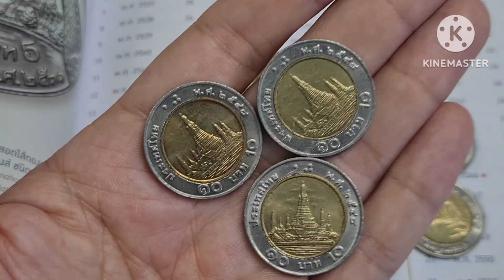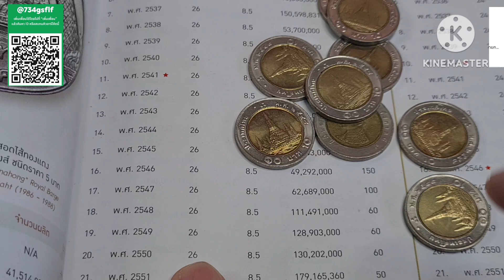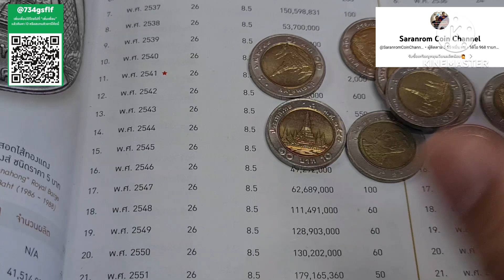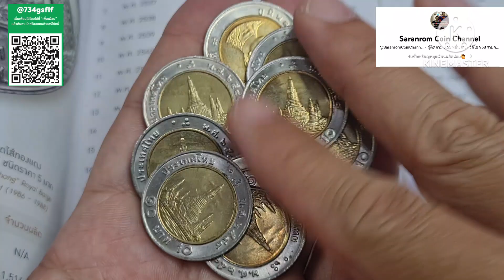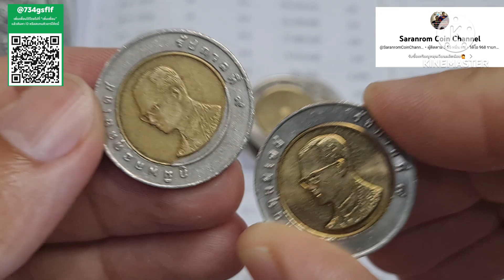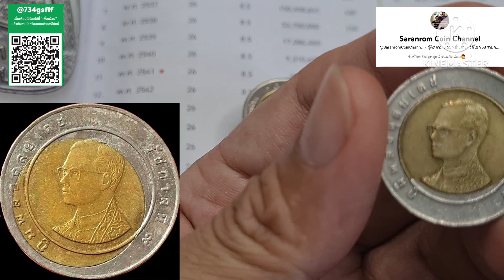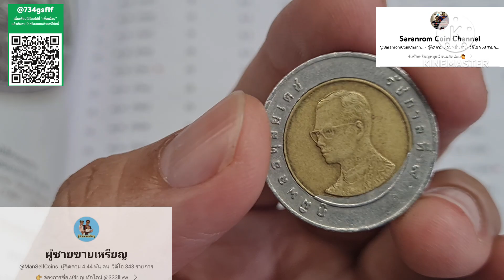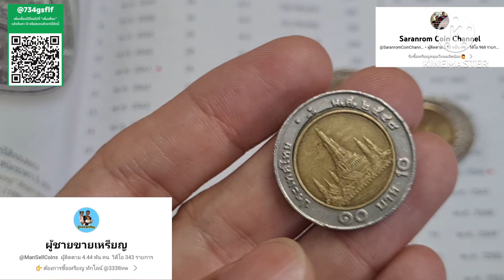ซื้อมาขายไป​ รับซื้อ​สูงสุด​ 2,000 บาท​